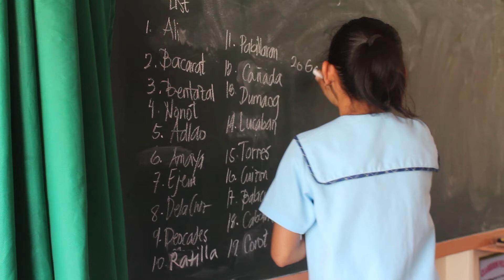Education Champion, Mayor Oscar S. Moreno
Built more than 700 Classroom since 2013 up to present.